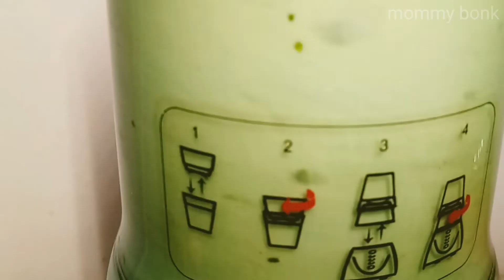Resep Bolu Kukus Pandan 2 Telur | Bolu Kukus Pandan Santan | Bolu Pandan Kukus Pandan Lembut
Kali ini mommy bonk bikin "Bolu Kukus Pandan"

Berikut bahan-bahan yang digunakan :

Santan Kara 200 ml (bisa dikurangi menjadi 100 ml)
Air putih 100 ml
Daun Pandan 6 lembar
SP 1 sdt

Toping sesuai selera

Saya pakai olesan butter cream dan parutan keju cheddar secukupnya

Terima kasih sudah mampir di channel mommy bonk
 :D